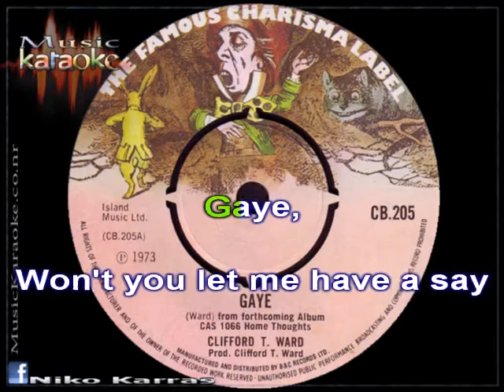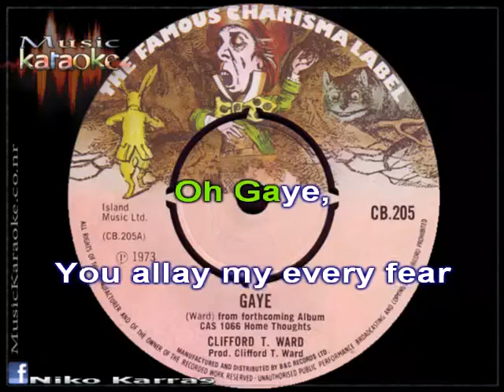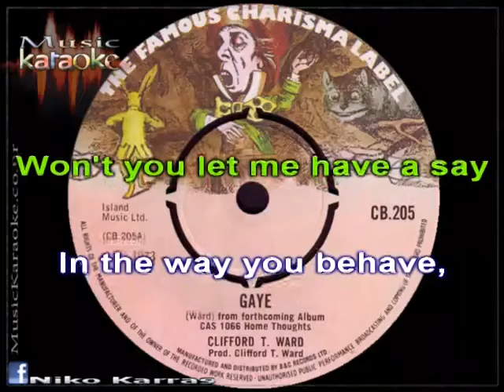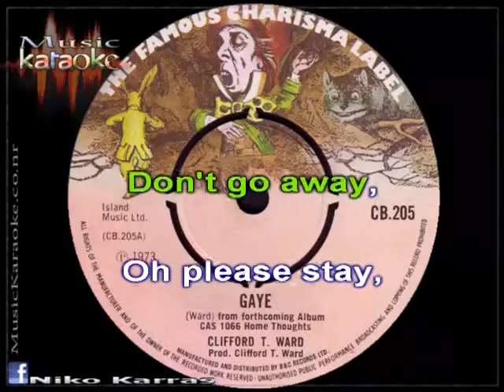XRINA CLIFFORD T WARD GAYE